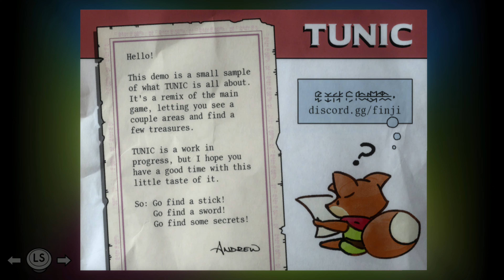Tunic (Demo) | First 10 Minutes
A quick bit of gameplay from the Tunic demo that was released. It's honestly a lot of fun and seems like a cute little Zelda-like game that I'll definitely keep an eye on.